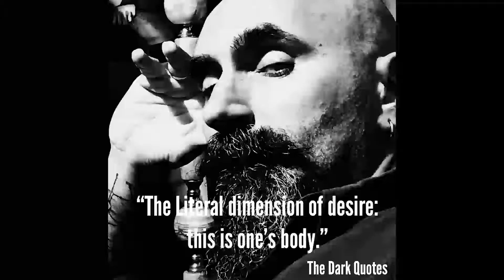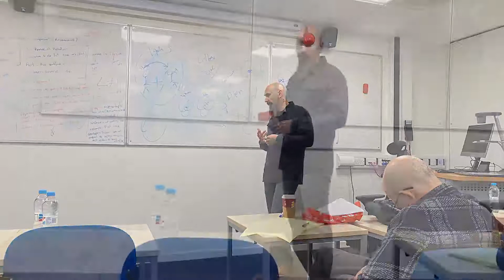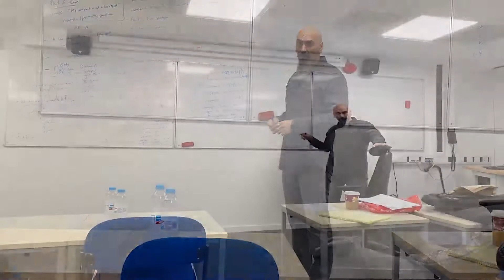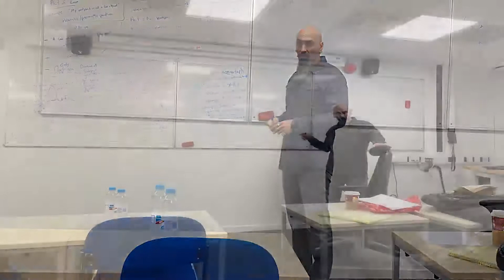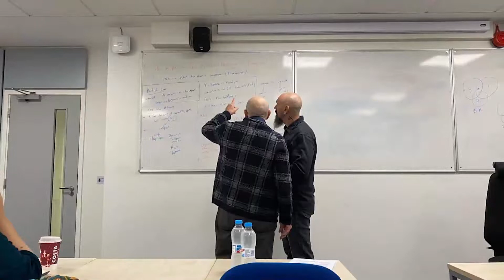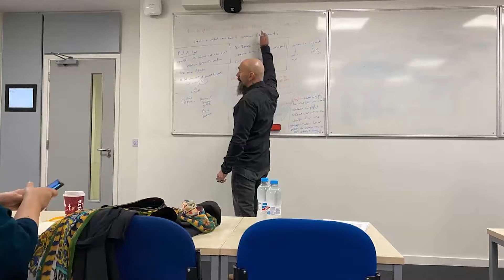How are we practicing the Freudian Asceticism of Lung-uage? - Petros Patounas (Part 3)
Lacanian Psychoanalyst Petros Patounas presenting in London at Birkbeck College, at the School of the Freudian Letter’s AMG on the 25th of November 2019.